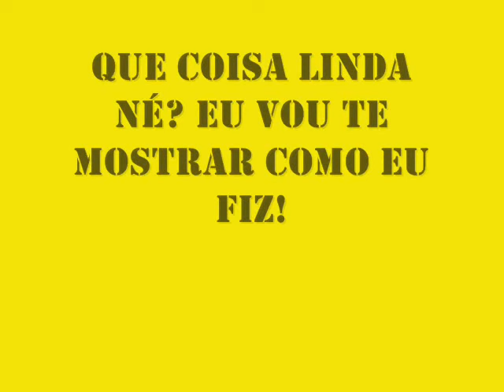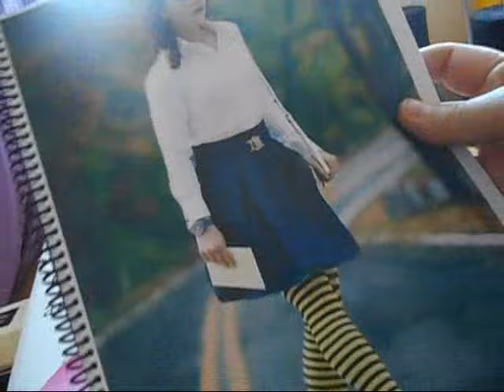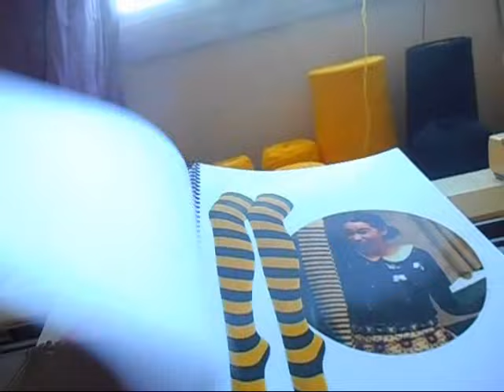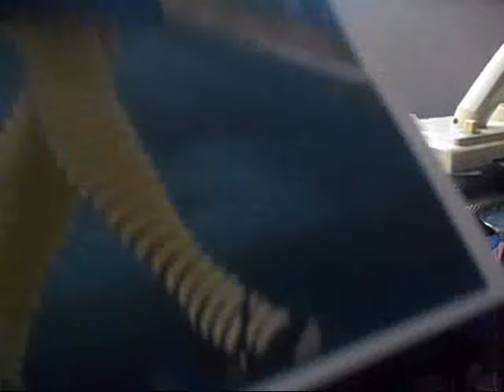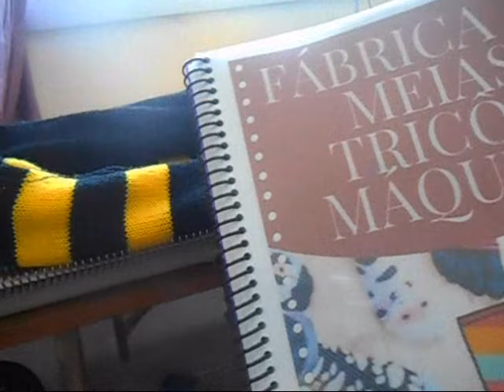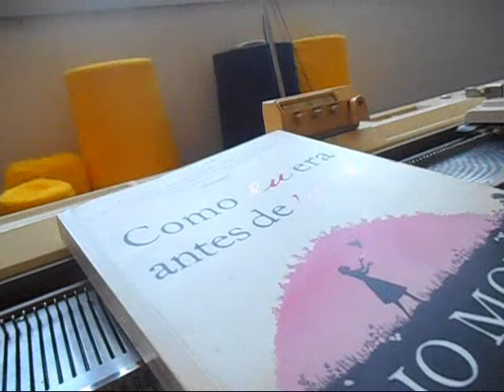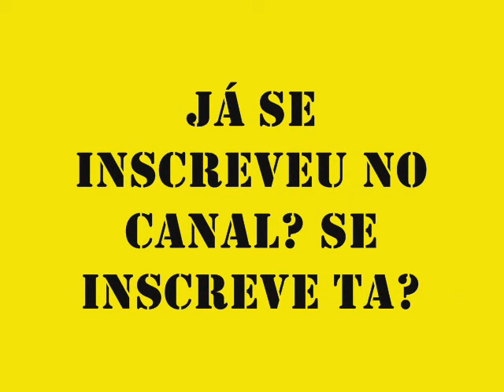Aprenda a fazer a meia do filme!Para principiantes!tricoamaquina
Aprenda a trabalhar com sua máquina de tricô
A famosa meia do filme! Para principiantes!tricoamaquina